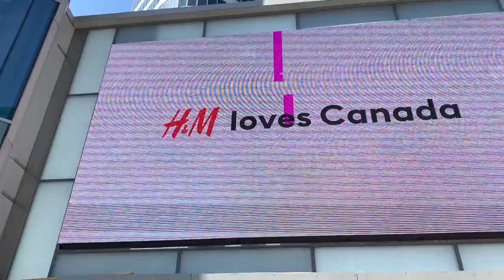Toronto Canada downtown April 2020. Stores boarded up and no one around.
Downtown Toronto's Eaton center mall was boarded up including some restaurant/shops in the area with wood.   Also concrete barricades in front of the mall, as if someone was planning to run a vehicle through.   Toronto is shut down, barely anyone around.